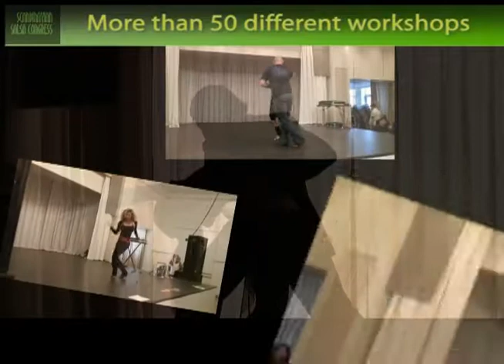Scandinavian Salsa Congress 2008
Enjoy breathtaking shows, inspiring social dance and amazing workshops in the heart of Scandinavia